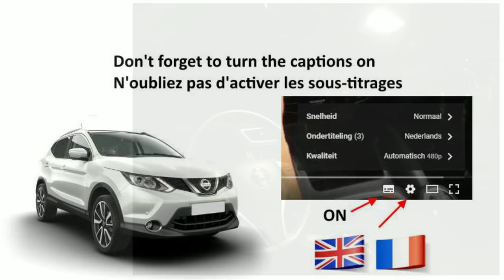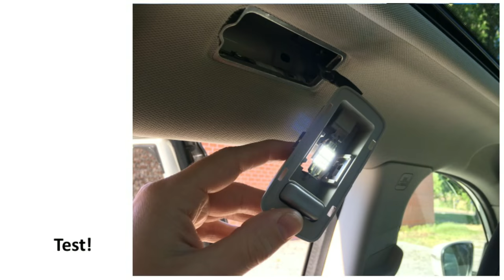Qashqai: How to change the interior lights to LED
Change your interior lights safely and easy to whiter LED lights. Yes it is quite bright at night but it still looks classy and modern.

Lightbulbs where bought on AliE:

Festoon 30MM (for the backseat lights)
T10 5W5 (for the front and license plate)